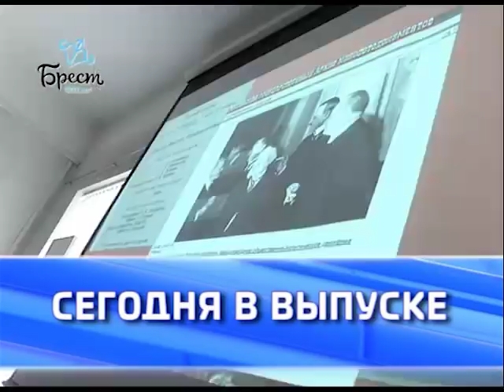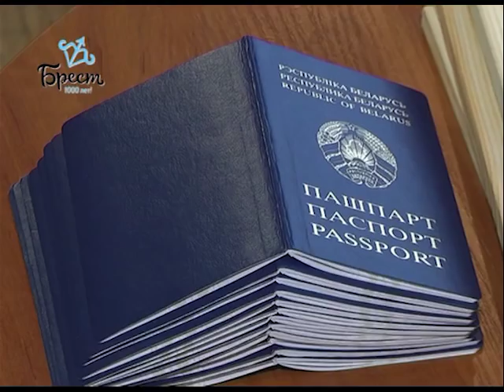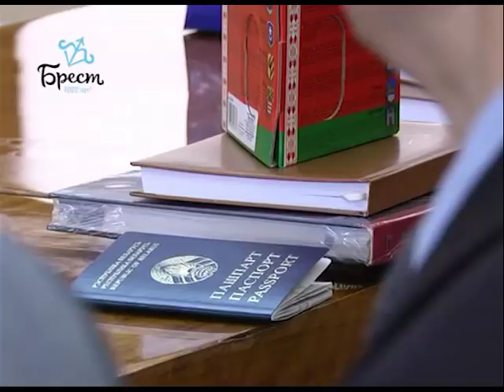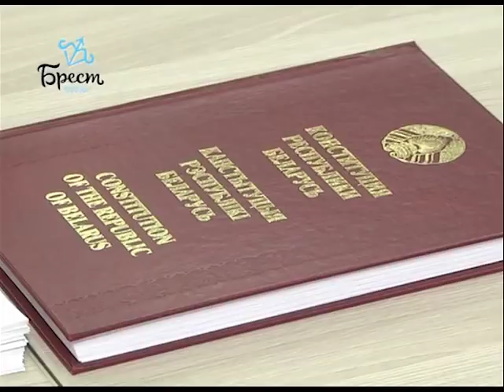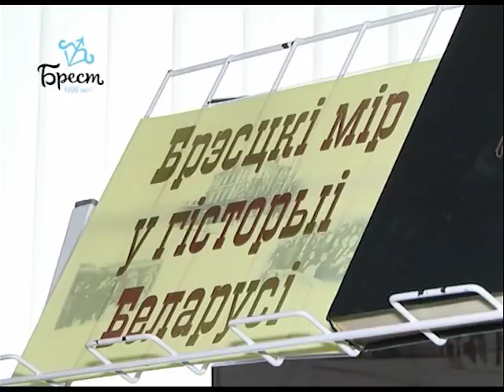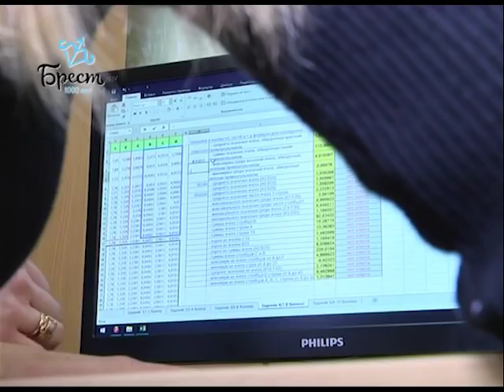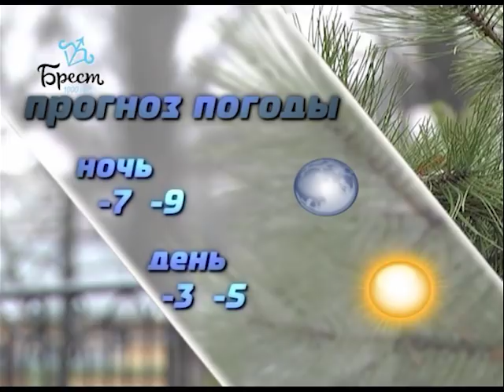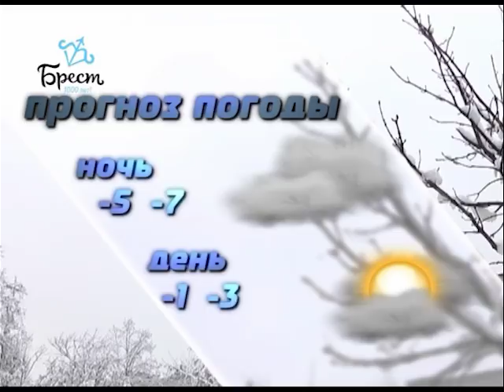2018-03-17 г. Брест. Итоги недели. Новости на Буг-ТВ.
День Конституции в г. Бресте Журналист А. Страпко Оператор Э. Бакунович
Прием нотариусов в День Конституции Журналист В. Саченко Оператор Г. Пекарский
100-летие внутренних войск Беларуси Журналист А. Ноздрин - Плотницкая Оператор А. Щерба
Международная научно-практическая конференция «Март 1918. На изломе истории» Журналист И. Альшова Оператор А. Щерба
Ангелина Кукета – победитель международного конкурса «Каким я вижу будущее России: мои пожелания Президенту» Журналист А. Ноздрин - Плотницкая Оператор А. Щерба
Заседание в Брестском облисполкоме по вопросам строительства аккумуляторного завода Журналист И. Альшова Оператор А. Щерба